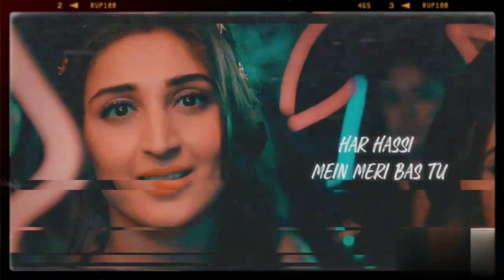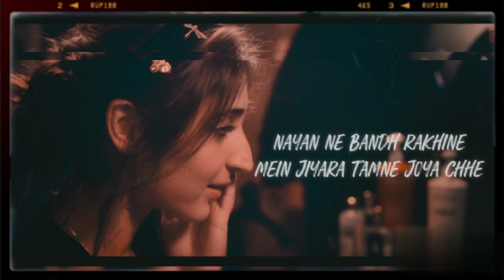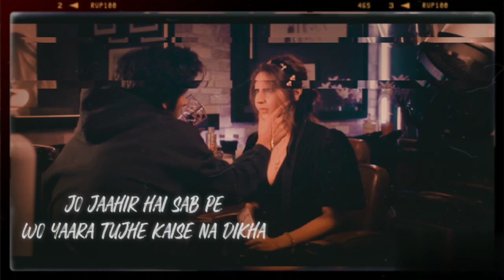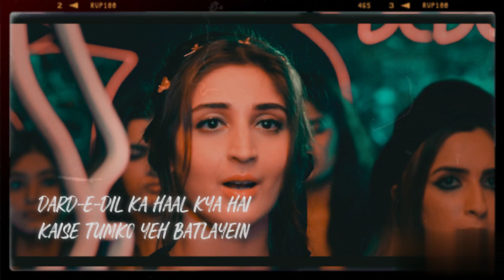NAYAN LYRICS – DHVANI BHANUSHALI , JUBIN NAUTIYAL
Nayan Lyrics by Dhvani Bhanushali and Jubin Nautiyal is brand new Hindi song with music given by Lijo George DJ. Nayan song lyrics are written by Manoj Muntashir while music video is directed by Radhika Rao and Vinay Sapru.